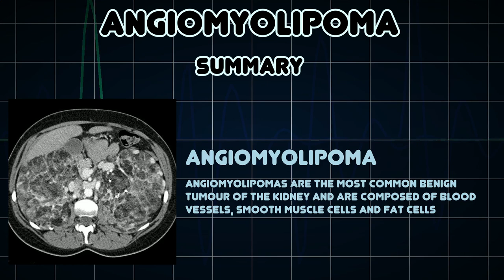Angiomyolipoma (Medical Condition)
Symptoms, risk factors and treatments of Angiomyolipoma (Medical Condition)

Angiomyolipomas are the most common benign tumour of the kidney and are composed of blood vessels, smooth muscle cells and fat cells